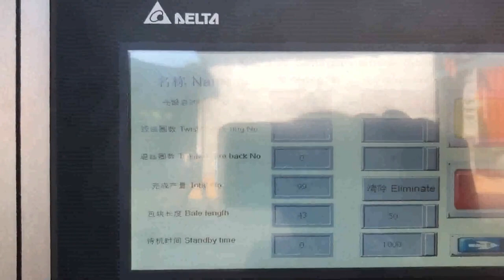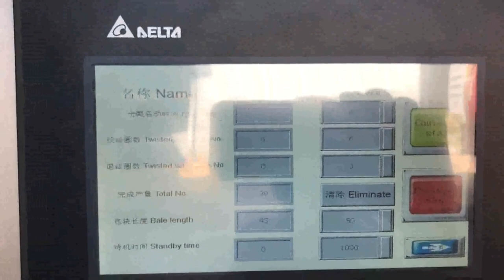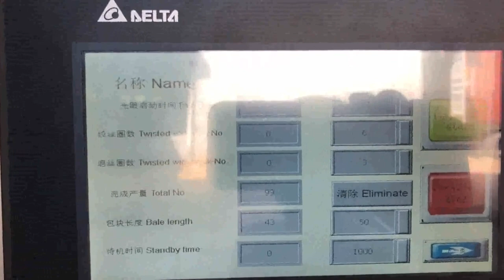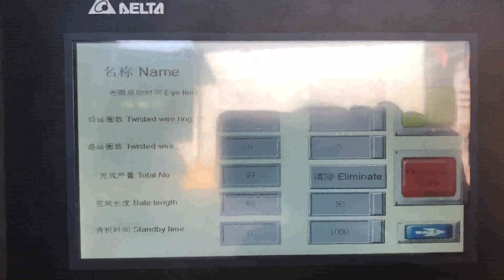cardboard recycling baling machine industrial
Industrial Cardboard Baling Machine Cyprus, Industrial Turkmenistan, What is industrial cardboard baling machine, Industrial cardboard baling machine is one kind of the industrial baler machine. As we all know that, the industrial baler machine is popular in the waste recycling disposal business, because the industrial baler machine has the ability to reduce storage and transportation size. Cardboard Balers Compactors Austria, Vertical Baling Presses Tanzania, Large vertical industrial cardboard baling press. The HSM V, Press 820 Plus is a vertical baler machine with a small footprint. The machine produces around 2, 5 cardboard bales per hour. You can load your cardboard boxes and sheets into the machine by folding down the upper half of the door. Corrugated Paper Turkey, carton Mexico, Cardboard recycling starts from cardboard waste collection and finishes at the new cardboard manufacturing. During the whole process, many recycling machines play their own role in each step. Industrial cardboard baler is an important compacting machine which compresses cardboard waste into dense bales for the savings in transportation and, Industrial Cardboard Baler Guinea, Industrial Cardboard Ireland, Alibaba.com offers 7,164 cardboard baling machine products. About 80% of these are other packaging machines, 9% are balers, and 1% are waste paper. A wide variety of cardboard baling machine options are available to you, such as food, commodity, and apparel. Cardboard Baling Machine Italy, Cardboard Baling Machine Kenya, The applications of industrial baling system. Industrial baling systems have a wide range of applications covering different kinds of industries. It covers but not limited to cardboard and paper, plastic bottles, animal and plant fiber, small and loose materials like wood shavings, high rebounding material like tires, old clothes, and metals etc. Industrial Baling System Greece, Baler System Netherlands, INDUSTRIAL BALER SYSTEM With Rear Chute and Conveyor. Large quantities of recycling materials like metals, plastics, foam, cardboard and office papers can be processed by this Industrial Baling System. The Industrial Baler System is the baler you need to bale and recycle large quantities of material and, or for starting a recycling business. Industrial Baling System Singapore, Waste Recycling Switzerland, Cardboard Balers are a significant piece of the puzzle for a broad range of businesses, and weve got cardboard baling completely covered. Baling brings enormous productivity advantages for other waste and recycling products including Plastics, RDF, MSW and paper. BALING MACHINES Latvia, Heavy Duty Industrial Shredders Portugal, Cardboard baler With this machine you compress your cardboard waste into a compact bale. Cardboard is very bulky, so these machines really clear up space in your company storage. You can sell the cardboard bales to a recycling company in your area and make revenue from your cardboard waste. Cardboard Recycling Yemen, How to Recycle Commercial Liberia, Find baler ads in the South Africa Industrial Machinery section, Search Gumtree free online classified ads for baler and more in South Africa Industrial Machinery, H15 recycling baling machine for sale. R 95,000 Good as new H15 baler, capable of baling 1 ton, hour of cardboard box, . Read More. Boksburg 5 days ago. Added to List Add to My, Baler in South Africa Industrial Machinery Qatar, Gumtree Japan, China Cardboard Baling Machine manufacturers, Select 2020 high quality Cardboard Baling Machine products in best price from certified Chinese Packing manufacturers, Packing Equipment suppliers, wholesalers and factory on Made, in, China.com China Cardboard Baling Machine Equatorial Guinea, Cardboard Baling Chile, Business owners who are thinking of investing in an industrial cardboard baler, should be aware of the benefits that they can get from their investment. Buying or renting a baler machine for use by the business can provide a financial advantage. Business Benefits